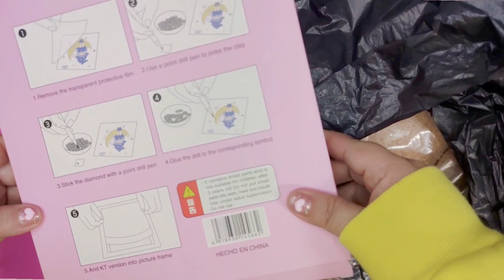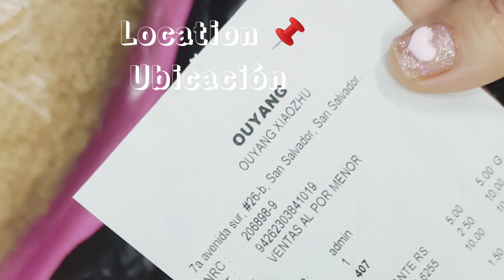Kawaii shopping haul